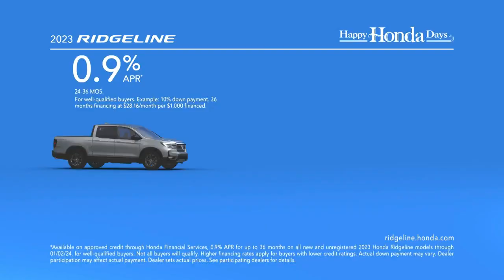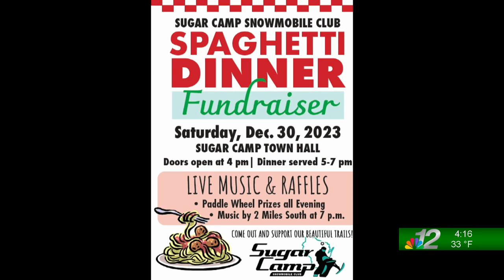Up North at 4 (12-28-23)